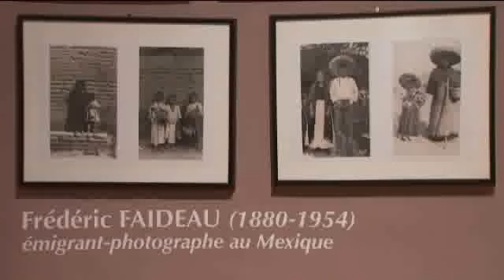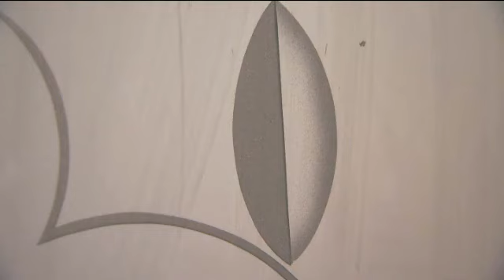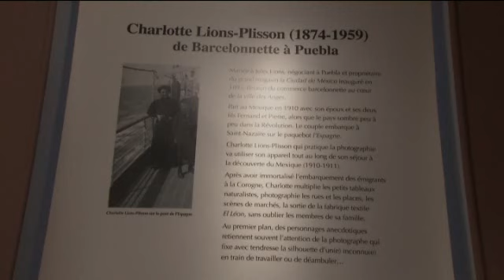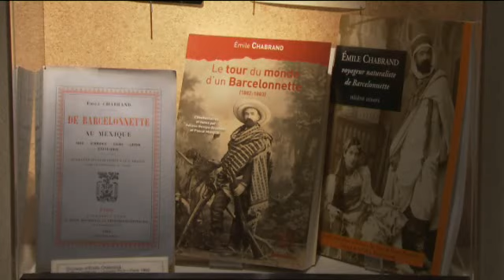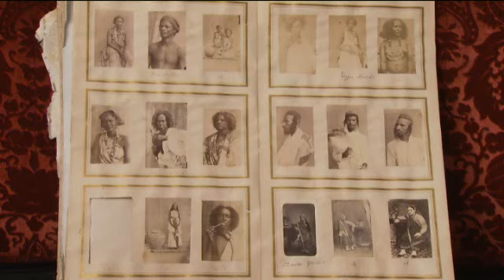Parcours de vie d' Helene Homps, conservateur du musée de Barcelonnette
A Barcelonnette, Hélène Homps est conservateur du musée de la vallée de l'Ubaye.

Pendant plus de 100 ans les barcelonnettes sont partis émigrer au Mexique. Certains sont revenus fortune faite dans le commerce et le textile. Et c'est leur histoire qui allait faire un jour le parcours d'Hélène.

Parcours de vie, une émission proposé par Eric Dehorter sur France 3 Provence Alpes Côte d'Azur:

1ere diffusion le 17 Décembre 2011